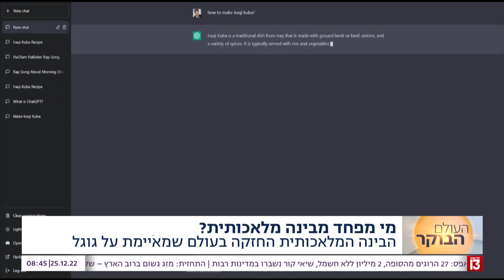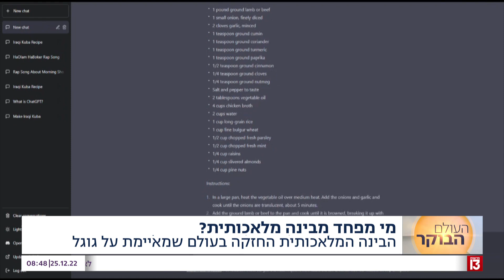צביקה הדר ורותם ישראל מבצעים שיר ראפ שנכתב ע"י בינה מלאכותית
השבוע בפינה הטכנולוגית של ד"ר מאור פריד בעולם הבוקר ברשת 13- ChatGPT שנחשבת כאחת תוכנות הבינה המלאכותית הטובות שהיסטוריה כתבה בשידור חי מתכון למאכלים עיראקיים מסורתיים ואפילו שיר ראפ שביצעו רותם ישראל וצביקה הדר בשידור.